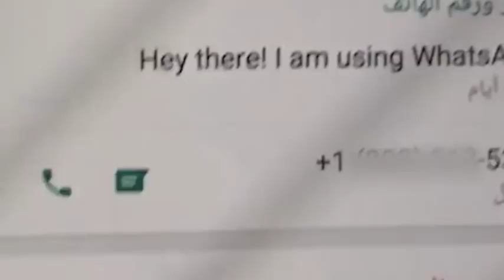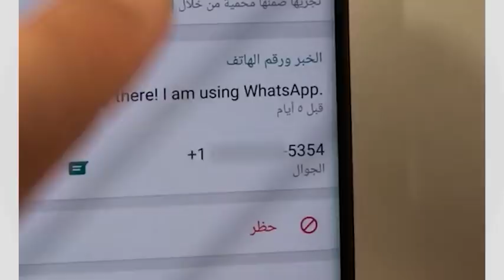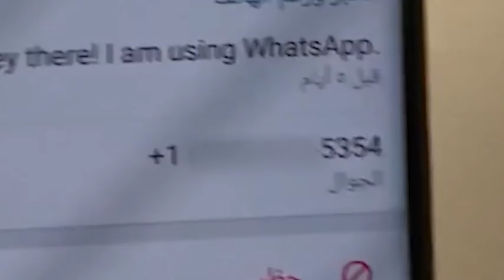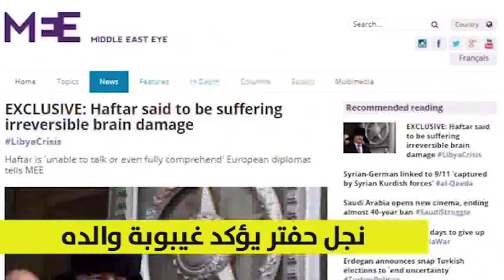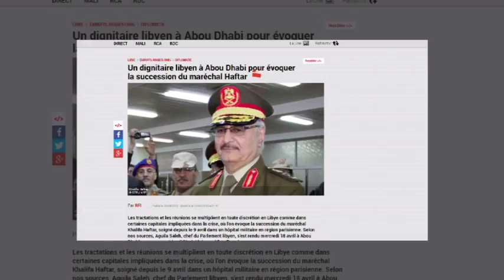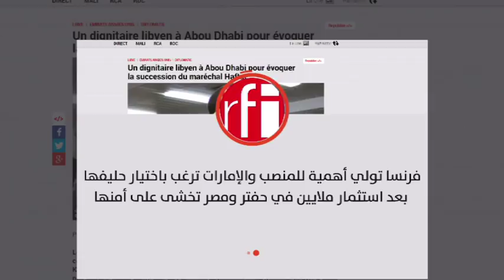نشرة العاصمة 2018-04-20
تقديم: آلاء زارع، وعدنان الدرويش